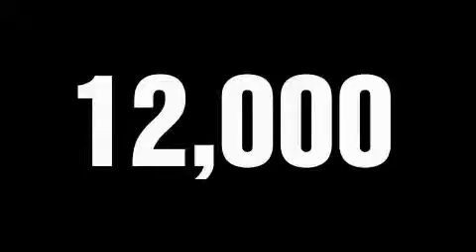Preowned 2007 FORD MUSTANG Elkton VA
We've been honored to serve the Elkton  VA area, we promise that your experience at our dealership will exceed your expectations!

 Year: 2007
 Make: FORD
 Model: MUSTANG
 Engine: 4.6L V8
 Trans.: MANUAL 5SPD
 Exterior: BLUE
 Miles: 11,299
 Interior: BLACK

 13959 Spotswood Trail
 Elkton , VA 22827

 Myers Ford is a family-owned and operated local Ford Dealership. Our dealership was founded in 1954 by John J. Myers, Sr. Since that time, It has remained in the family; in fact, two second-generation and two third- generation Myers currently work at Myers Ford.

 Myers Ford prides itself on conducting business fairly and honestly, and has come to be recognized in the Valley for their ethical business practices and outstanding customer service.

 Myers Ford is a four-time Ford Presidents Award Winner, Fords highest recognition for customer satisfaction in sales and service. We are one of only three dealers in the whole Washington region to receive this honor.

 Used 2007 FORD MUSTANG Elkton  VA